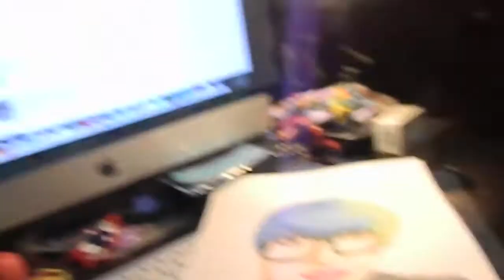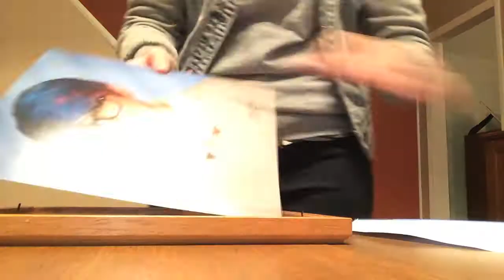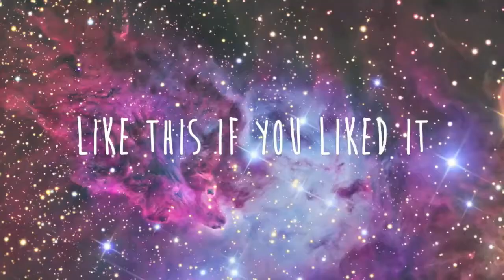Vlogmas Day 1! (Friends & Churros)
(intro) White Christmas - Panic! At The Disco